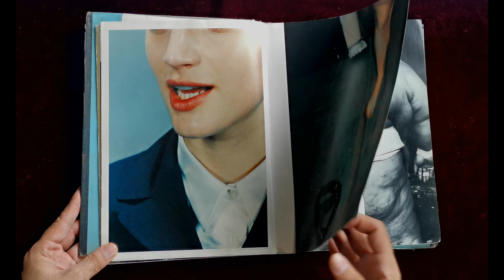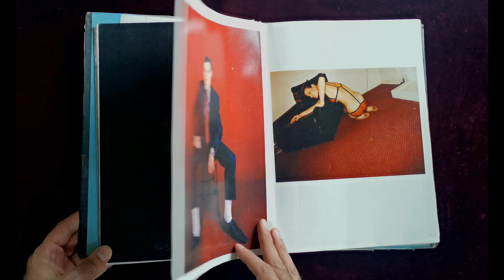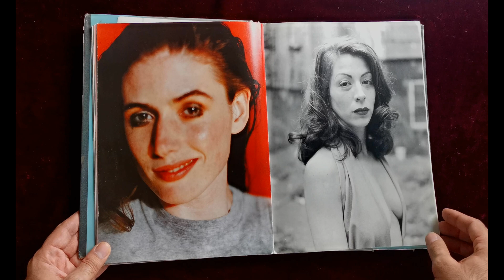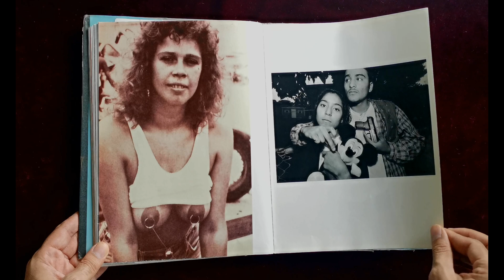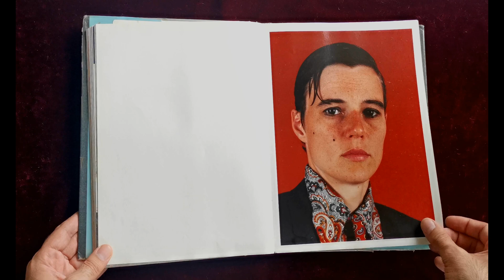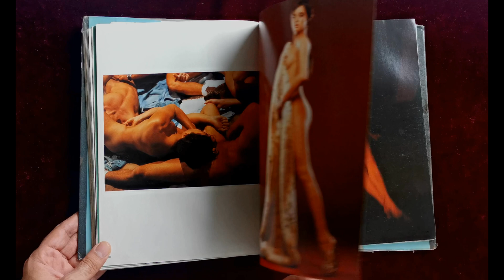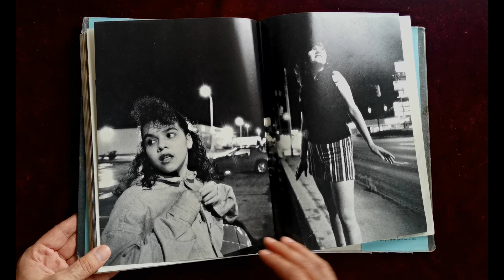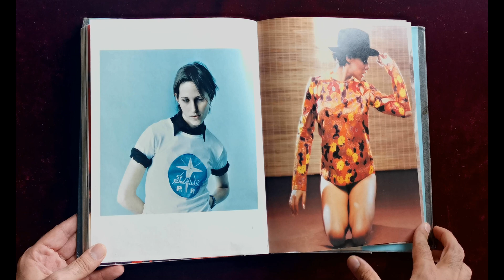Fashion Photography of the 90s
this video shows inside of a photobook called Fashion: Photography of the Nineties which contains the works of 28 famous fashion photographers. The '90s were a golden age for fashion and fashion photographers and this book has it all. It has a great print quality on high weighted papers that suits the high-quality images that are in it.

Fashion: Photography of the Nineties is a compilation of over two hundred images culled from the worlds of art and fashion. A chronicle of the fashion iconography of the Nineties, it places images familiar from magazines and style journals alongside their wilder, darker counterparts, many of which are published here for the first time. In these photographs, the body and its gestures report on the defining characteristics of a decade. Postures of anxiety, insecurity, and sexual uncertainty co-exist with fashion's more traditional celebrations. The ambiguity of gender and beauty lays bare our secret desires, dissolving the boundaries between what is worn and the way we wear it. Elegance and vulgarity, femininity and masculinity, art and fashion meet in the spaces separating the raw, the beautiful, the unkempt, and the subversive. Out of the collision between style and the subconscious emerges a portrait of our time.